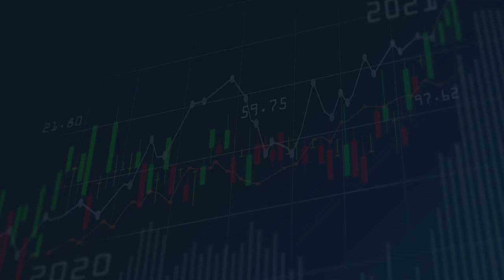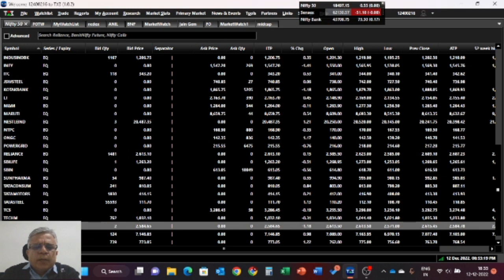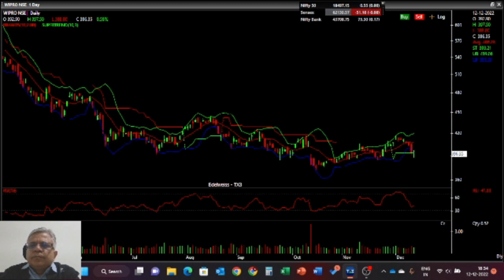Indian Stock Market Outlook for the week 13th dec 2022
Stock Market Outlook for the week 13 dec 2022

educational video to understand Technical Analysis